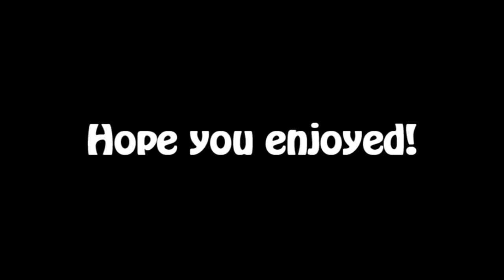Style and The Power of Terra (HD)